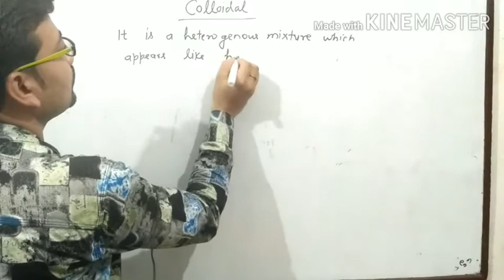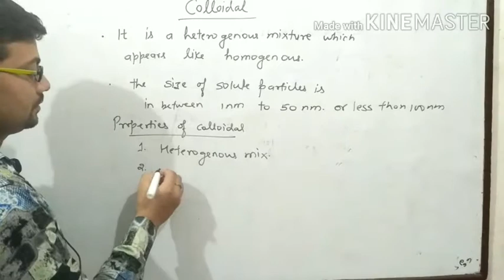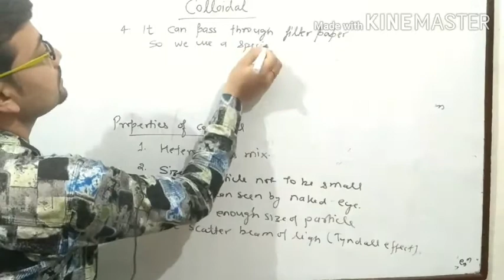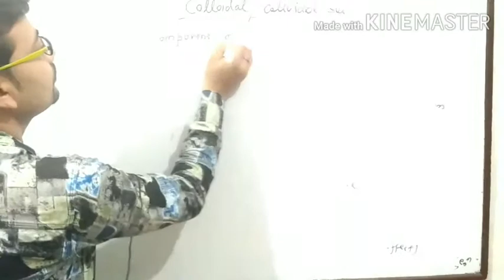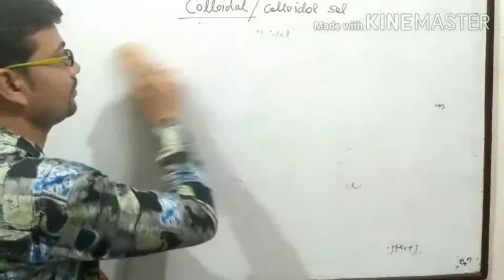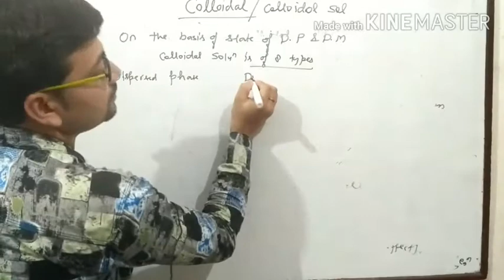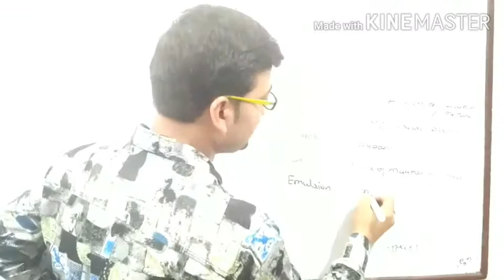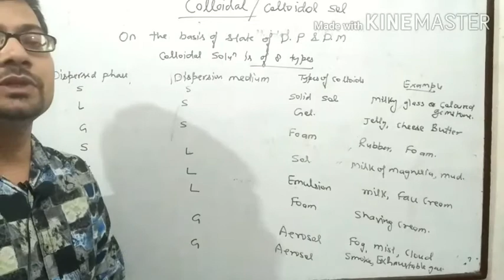Colloidal & it's properties by Rahul kesherwani